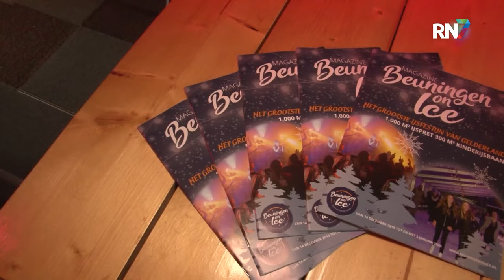Vergunningen en regelgeving doen Beuningen On Ice de das om || RN7 REGIONIEUWS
De organisatie leek alles op orde te hebben en ook voor de gemeente stond het licht op groen voor Beuningen on Ice. Hoe kon het dan toch gebeuren dat vorige week donderdag de stekker ging uit het populaire schaatsevenement? Gemeente Beuningen doet nu een poging om één en ander uit te leggen.